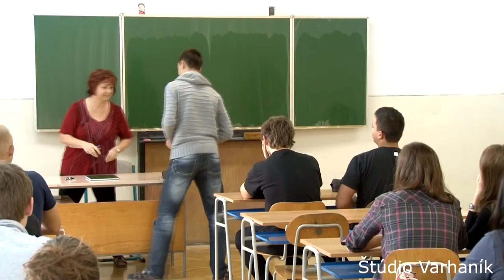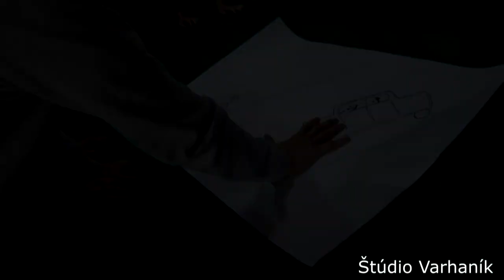Únos triednej knihy 4.C, Gymnázium J. M. H., Čadca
Prinášame Vám možnosť pozrieť si Únos triednej knihy 4.C (2014/15) z Gymnázia Jozefa Miloslava Hurbana v Čadci. Pozrite sa ako sme si my, nádejní maturanti, poradili s triednou knihou.